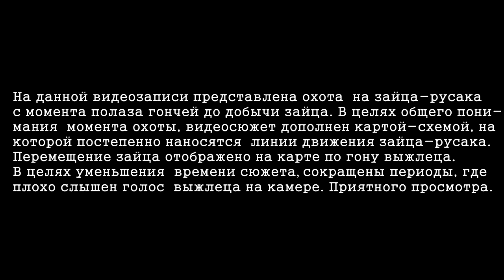Заяц-русак из под эстонской гончей. От А до добычи.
Один из моментов, работы эстонской гончей по зайцу-русаку. Сюжет включает момент от полаза гончей, подъема зверя, преследования и  добычи. Начало охоты около 10 утра, температура около 0, влажность 60%, ветер около 16 км/ч. Добыт русак в 11-43.
Осложняло охоту наличие рядом деревни, через которую ходил зверь, а также три косули (на камере не видны), которые подшумели зайца и он ушел к деревне... Было много ожидания, много досады,много бега и в итоге добыт, в общем смотрим.